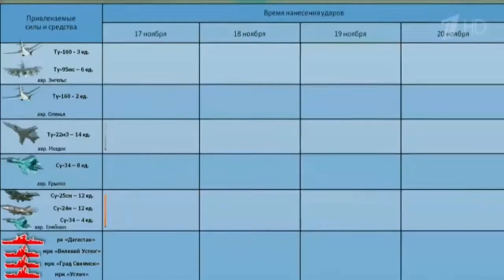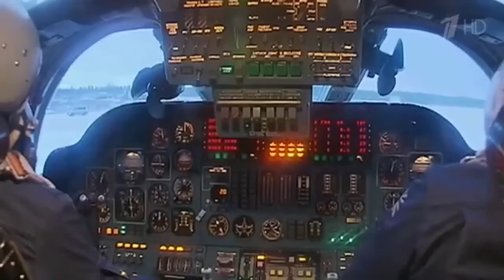Сирия Уничтожение финансово экономической базы ИГИЛ Реальные потери Новости Сирии Сегодня